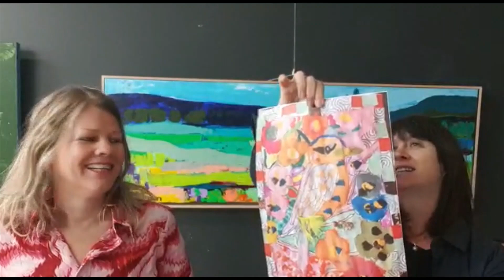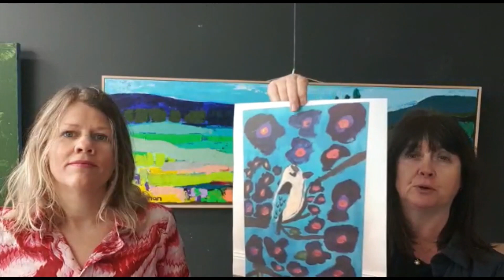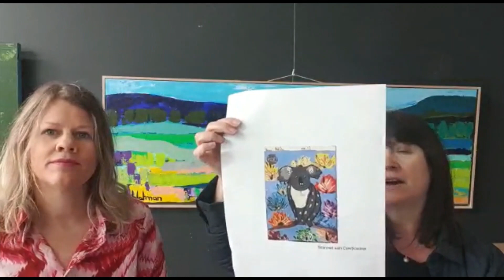Art Competition - 14 children that didn't quite make the top 6 but made the top 20 out 500 entered.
Follow up from the winners announcments.. Congratulations to all who have sent in their artwork.. It's been awesome seeing them all..